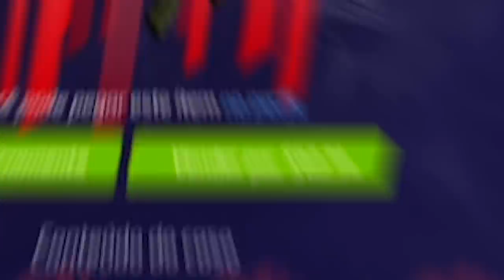Liquid vs Vitality - IEM Katowice - HIGHLIGHTS | CSGO